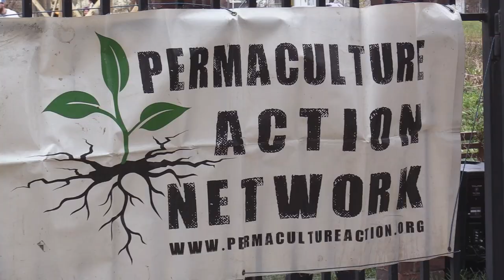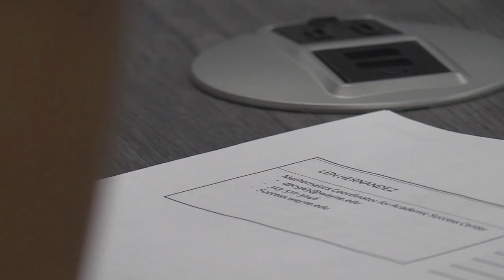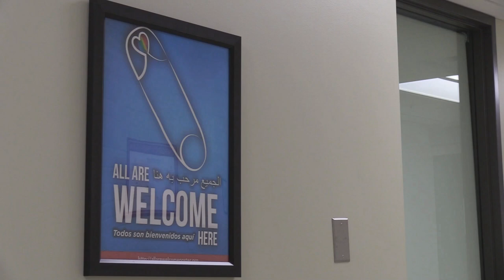Demo Reel (Wayne State University TV News Reporting)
This video showcases productions I made between September and December 2018 for Wayne State University. Footage was shot with a Canon XA-30 and then edited using Avid Media Composer 2018.7.